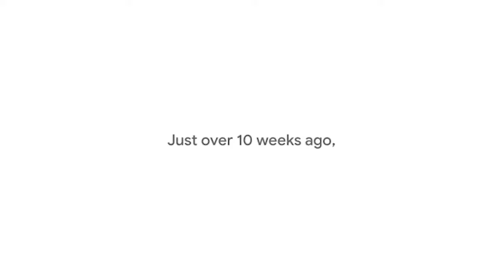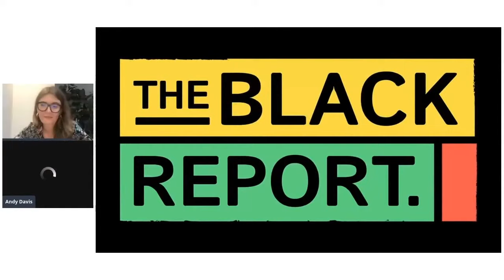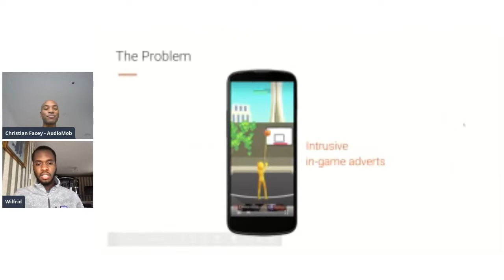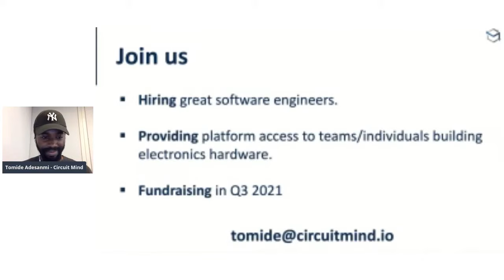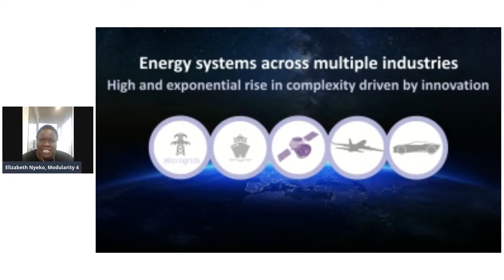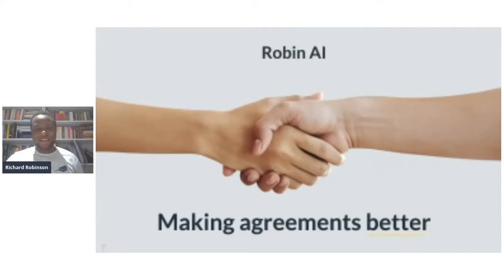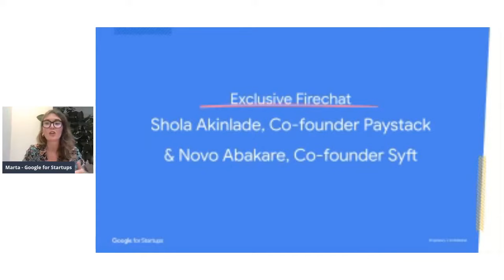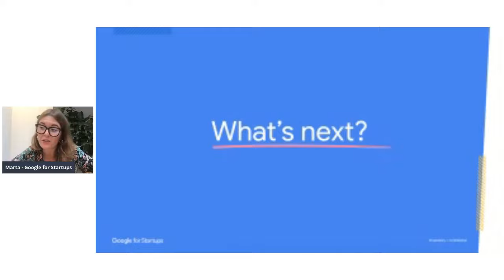Google For Startups - Immersion: Black Founders Showcase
The Google for Startups Immersion: Black Founders was a 12-week program designed for high-potential startups from across Europe. The 11 startups are tackling challenges in the healthcare, energy, advertising, beauty and manufacturing sectors.

The Google for Startups Black Founders Showcase recognized the accomplishments of these 11 inspiring selected startups, explored the Black Report with authors Anika Henry and Andy Davis, and featured an exclusive fireside chat with Shola Akinlade, founder of Paystack (exit to Stripe in 2020) and Novo Abakare, co-founder of Syft (exit to Indeed in 2019)